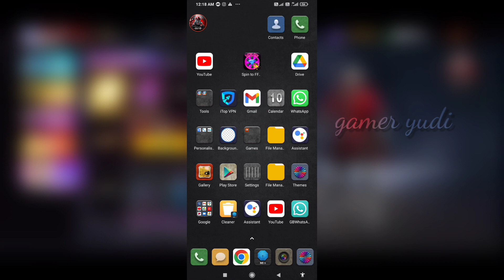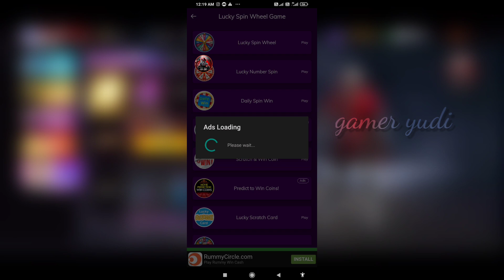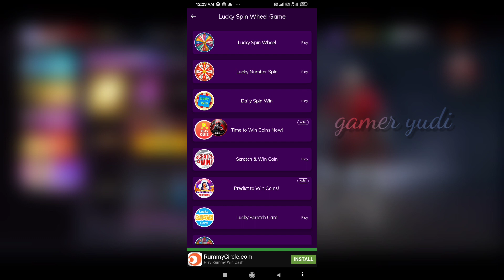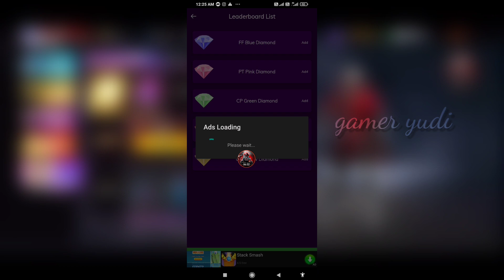Daily 7000 💎 Diamond Trick.Instant Free Diamond In Free Fire Max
Daily 7000 💎 Diamond Trick.Instant Free Diamond In Free Fire | Free Fire Max Free Diamond Trick

hain
free fire max mein diamond kaise le
sakte hain
free fire max unlimited diamond kaise N
le
free fire max par diamond kaise le